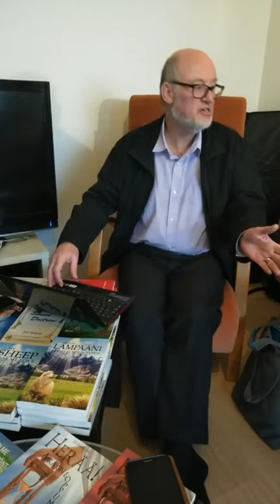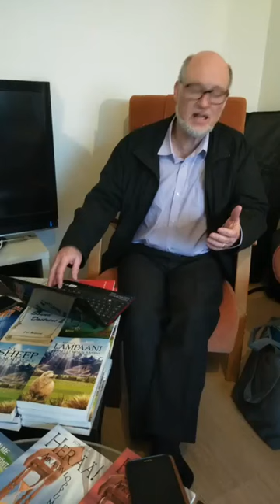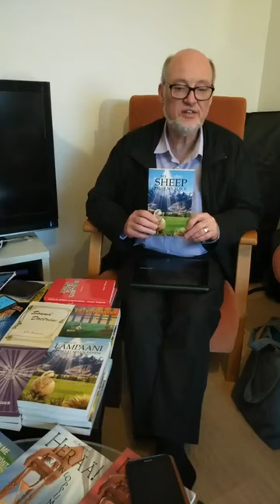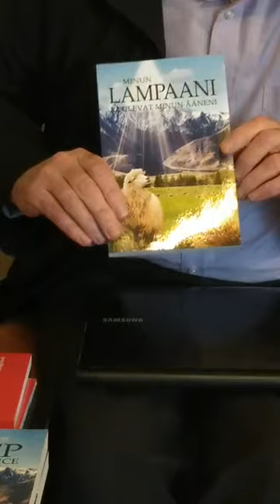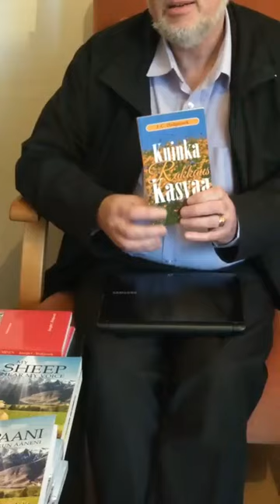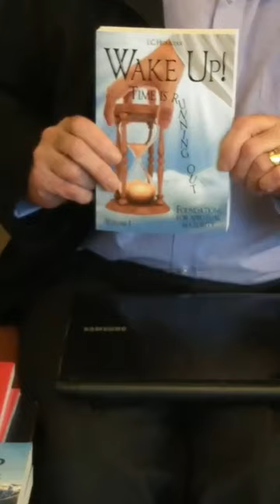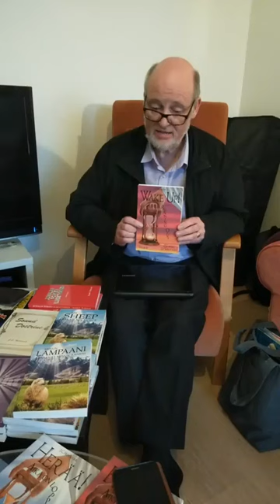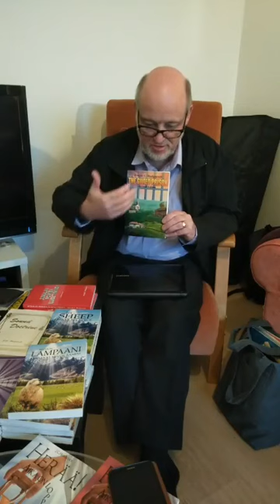Keith Jenkins (ENG/FIN) Kotikokous / Home meeting Finland - 26.4.2023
Puhe/Speech: Keith Jenkins, England
Soldiers of Lord Ministries

Käännös suomeksi: Lauri Kuparinen